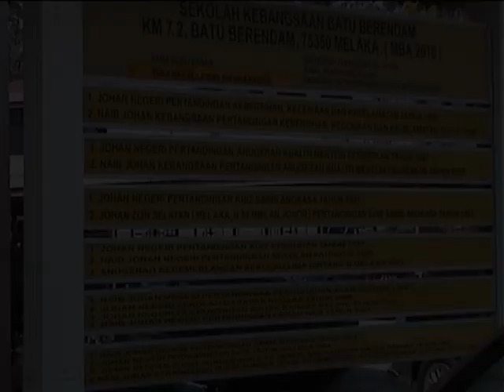Bintang Zoom-A - UPSR 2005 (5A) SK Batu Berendam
Temu Ramah Bersama
 Murid SK Batu Berendam, Melaka

Tempat : SK Batu Berendam, Melaka
Tarikh : 22/12/2005

4. CARA DAFTAR KUPON ZOOM-A